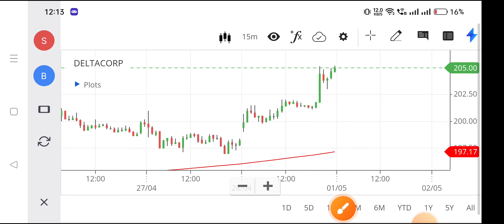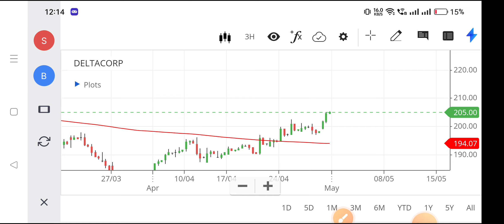delta corp share news,delta corp share latest news,delta corp share price,